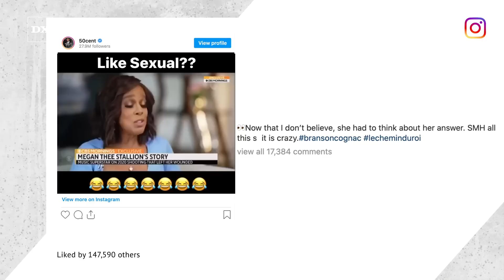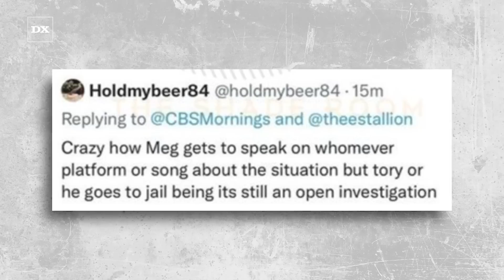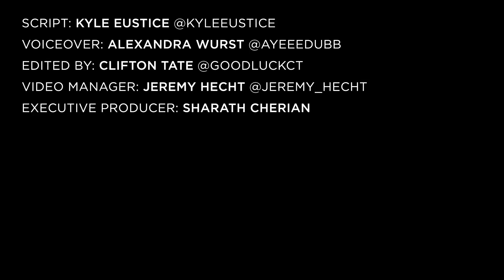50 Cent Doesn’t Believe This One Part of Megan Thee Stallion’s Story About Tory Lanez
Megan Thee Stallion sat down with Gayle King for an interview on CBS Mornings on Monday (April 25), which quickly became a social media talking point. As the interview started trending on Twitter, 50 Cent evidently caught wind of the discussion and found one particular topic hard to swallow.